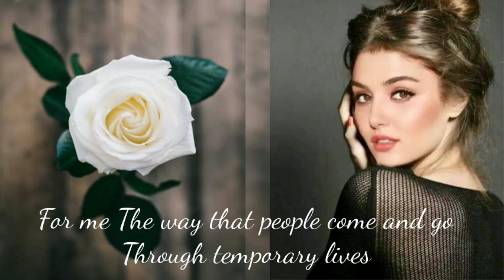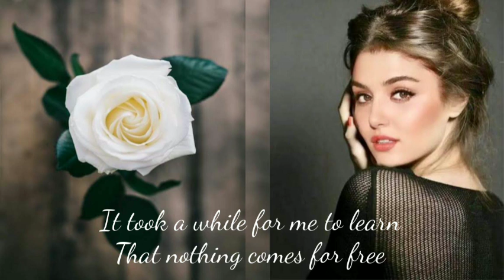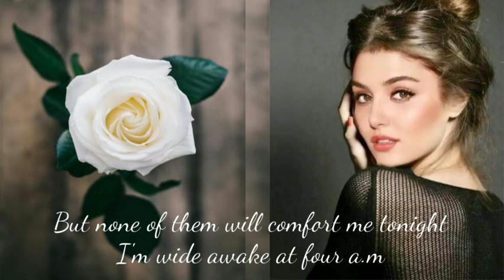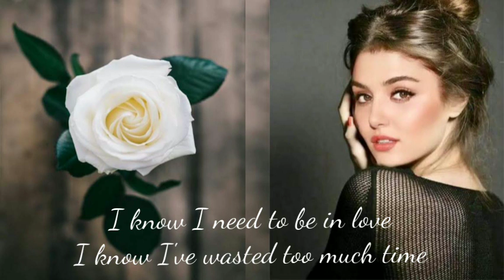Jazz Music – I Need To Be In Love Lyrics | Best Of Music 🎶